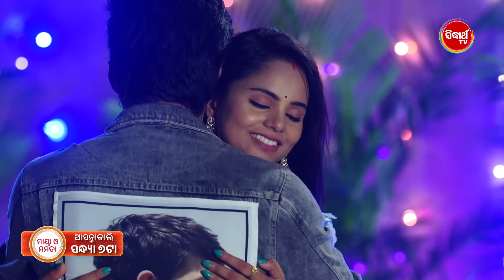Maya O Mamata ମାୟା ଓ ମମତା 30June 2024 Promo 2 122 @7pm Mega Serial on SidharthTV